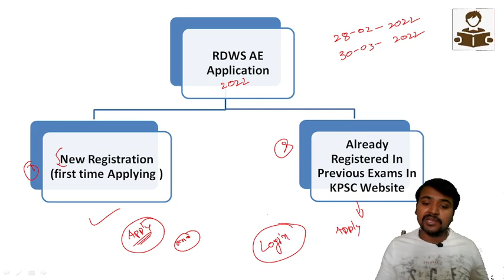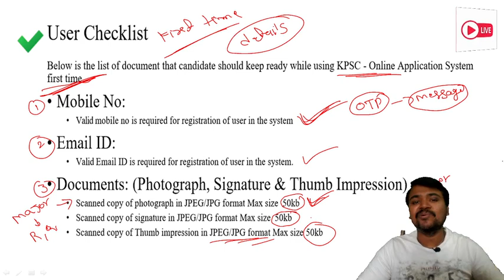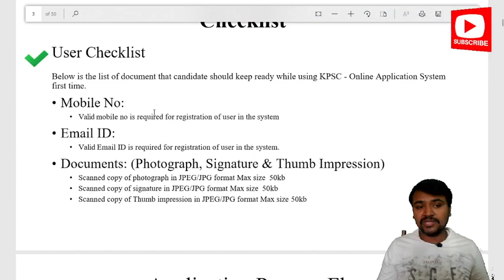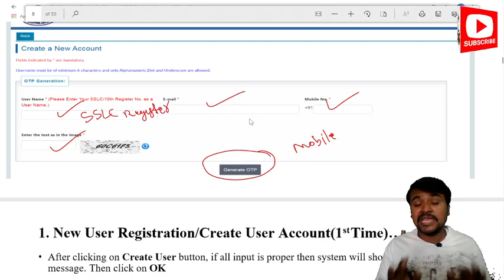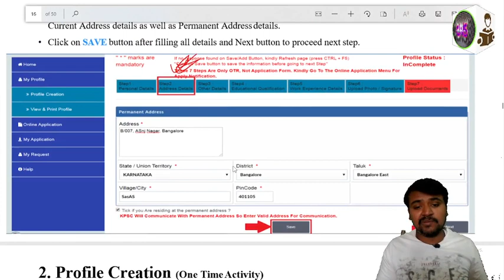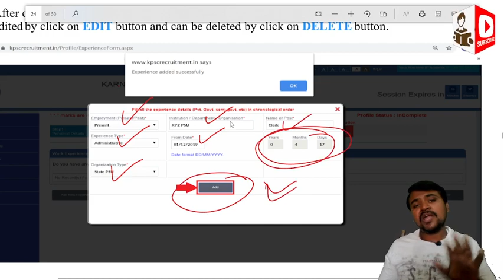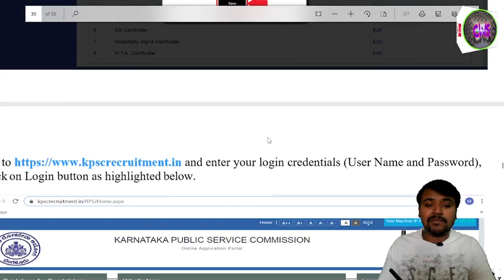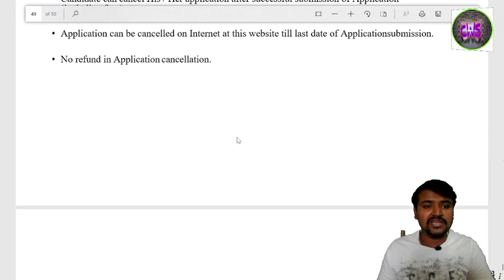|| HOW TO APPLY FOR RDWS AE 188 POSTS THROUGH KPSC WEBSITE || How To Do 1st Time Registration ||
About this video:
My dear students/friends in this video I have explained about HOW TO APPLY FOR RDWS AE 188 POSTS THROUGH KPSC WEBSITE and How To Do 1st Time Registration

Best Text Books For All Civil Engineering AE/JE Exams In 2022 :

1. Engineering material By Rangwala

2. Building material By S K duggal

3. Building Construction By B C Punmia And Ashok Jain

4. Surveying By Punmia (Volume 1 )

5. Surveying By Punmia (Volume 2)

6. Surveying BY H.S vishwanath

7. SOM By H.S vishwanath

8. Fluid mechanics By R.K Bansal

9. Structural Analysis By bhavikatti

10. Concrete Technology BY A.M Naville

11. RCC BY S Unnikrishna pillai & devdas menon :

12. Transportation Engineering (Highway engineering)By khanna and justo

13. Bridge Engineering by S.C Rangwala

14. Design Of Steel And Masonry Structure By S.K duggal :

15. Water supply engineering (vol 1) By Santosh Kumar Garg and Sewage disposal & air pollution (vol 2) By Santosh Kumar Garg

16. Estimating Costing By B.N.Dutta

17. Construction Planning Management By P.S Gahlot & B M Dhir

1. CIVIL ENGINEERING ESE Topic wise Objective Solved Paper 1 BY IES MASTER

2. CIVIL ENGINEERING ESE Topic wise Objective Solved Paper 2 BY IES MASTER

3. IES Master SSC JE Best book for all AE JE  exam:

4. 36 Years GATE Civil Engineering Topic-wise Solved Paper (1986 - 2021) with Detailed Solutions:

5. GATE 2022 Civil Engineering - 31 Years Topic Wise Previous Solved Papers

6. Civil Handbook

7. Civil engineering Conventional & objective By R.S   Khurmi :

8.Civil Engineering MCQ By S S Gupta &  SP Gupta :